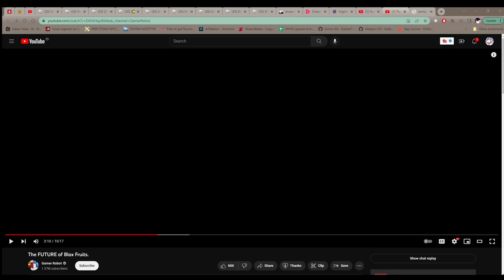BIG UPDATE BAKAL DI REVAMP SEMUANYA ! - BLOXFRUITS Roblox Indonesia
Jadi di video kali ini gw akan bahas tentang update2 ke depannya dari game bloxfruits, keren banget cuy katanya semua bakal di ubah !

Mau membantu channel ini??

Ciaooo!!